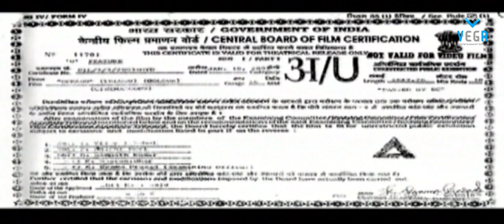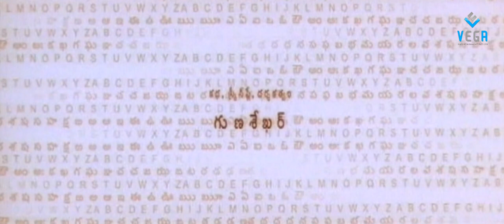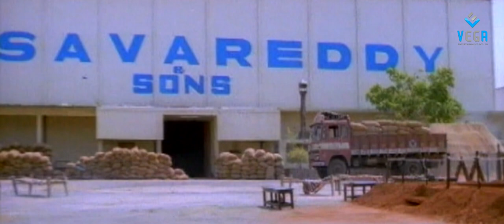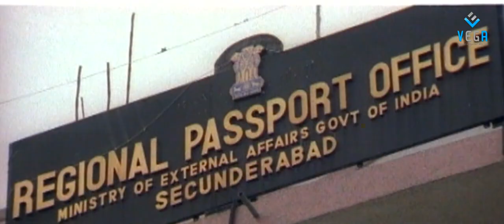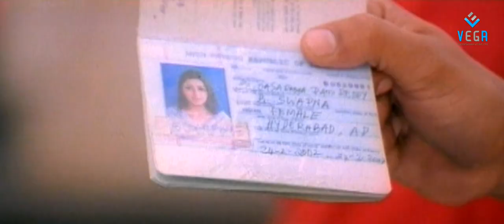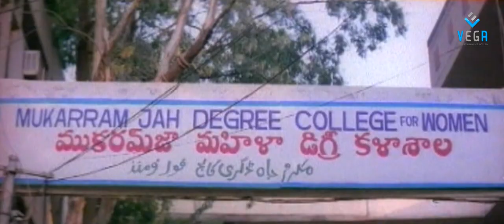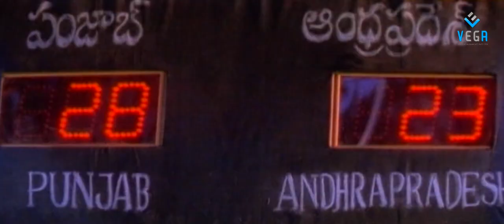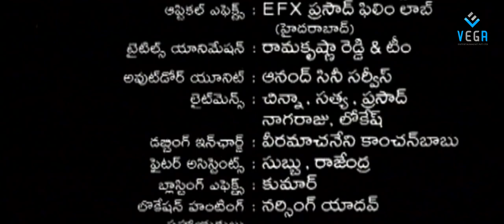Okkadu Full Movie :: Mahesh Babu, Bhumika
Watch Okkadu Full Movie

Cast : Mahesh babu,Bhumika,Prakash Raj,Mukesh
Rishi,Geetha,Niharika
Director: Gunasekhar
Dialogue: Paruchuri Brothers
Producer: M.S. Raju